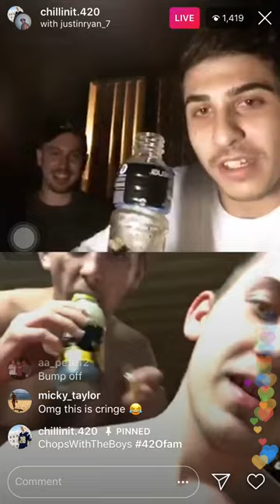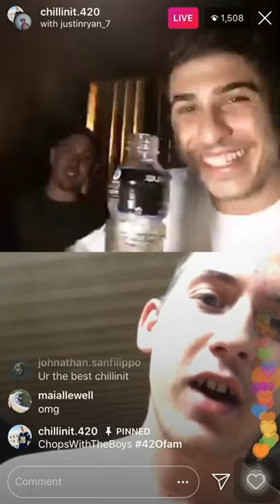Chillinit Vs JustinRyan (Special Kid)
420 Fam🔥